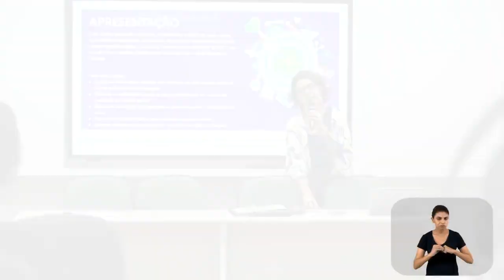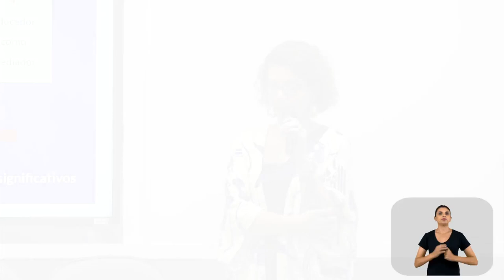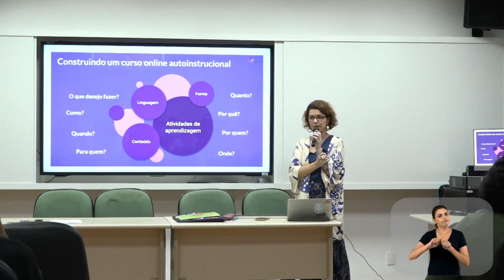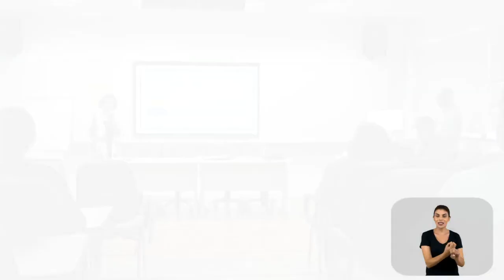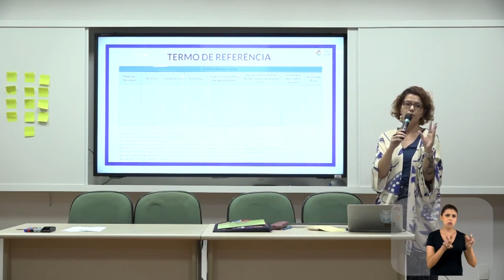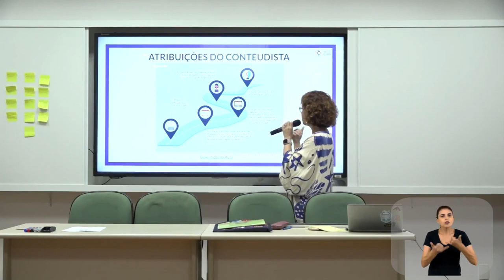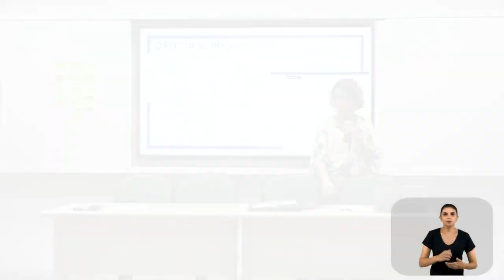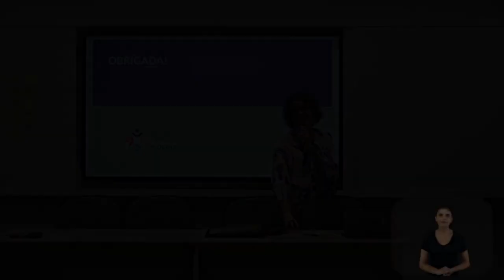Construção e desenvolvimento de cursos online autoinstrucionais em formato Mooc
No dia 28 de setembro de 2023, o Campus Virtual Fiocruz celebrou seu aniversário de 7 anos discutindo o papel das tecnologias digitais na educação, tendo como pano de fundo questões contemporâneas e absolutamente balizadoras, como a educação inclusiva com ênfase na pós-graduação e a produção de cursos online com oferta em larga escala. As oficinas "Construção e desenvolvimento de cursos online autoinstrucionais em formato Mooc" e "Inclusão e pós-graduação - Ranços e avanços: da Declaração de Salamanca ao período pandêmico" foram abertas ao público externo e contaram com certificação aos participantes. As atividades aconteceram no 4º e 5º andar da Escola Nacional de Saúde Pública Sergio Arouca (Ensp/Fiocruz), no Rio de Janeiro.